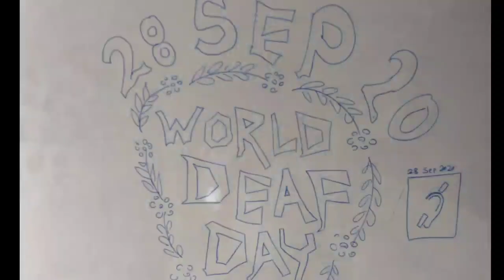"WORLD DEAF DAY" 28 Sep 2020